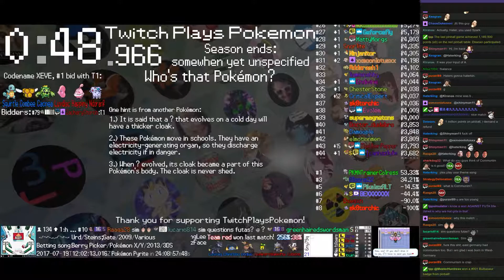Twitch Plays Pokémon Battle Revolution - Matches #86046, #86047 and #86048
#86046 [Blue: Squirtle (Physical), Cacnea (Physical), Combee (Special)] vs [Red: Happiny (Hax), Nidoran♀ (Physical), Luvdisc (Special)]

8:28 : #86047 [Blue: Volbeat (Baton Pass), Riolu (Physical), Barboach (Special)] vs [Red: Claydol (Standard), Hoothoot (Special), Seviper (Special)]

16:58 : #86048 [Blue: Doduo (Mixed), Chinchou (Physical), Luxray (Physical)] vs [Red: Sunkern (Staller), Banette (Physical), Cubone (Standard)]